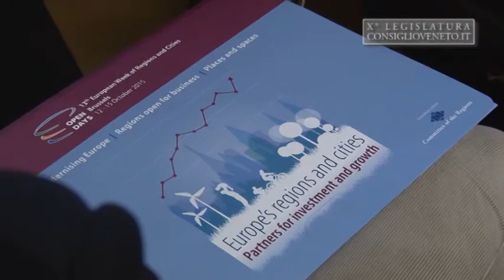Ciambetti chiude gli Open days della cultura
Roberto Ciambetti, Presidente del Consiglio Regionale del Veneto, interviene in conclusione degli Open Days della cultura e della creatività, organizzati dall’Unione Europea e dal Comitato delle Regioni al Palazzo Grandi Stazioni di Venezia.